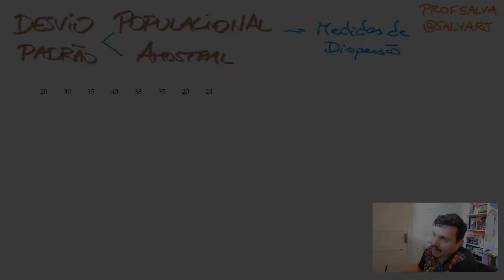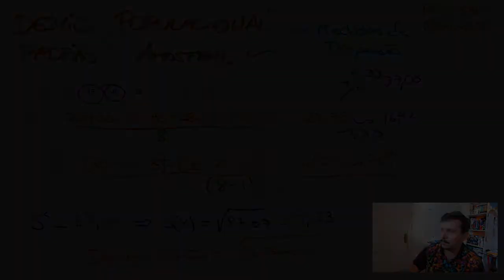Desvio Padrão Populacional e Amostral - Com Exemplo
Exemplos da Apostila de Métodos Quantitativos da Profª: Débora Cristina Brandt (Uniasselvi - 2014)